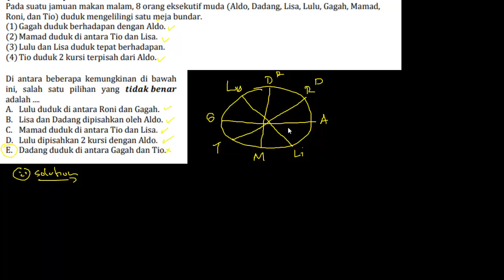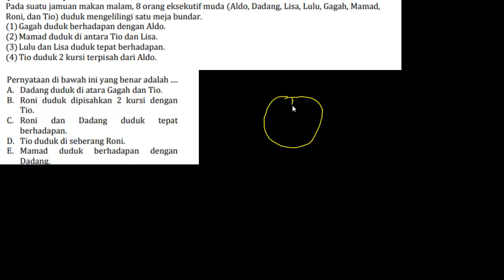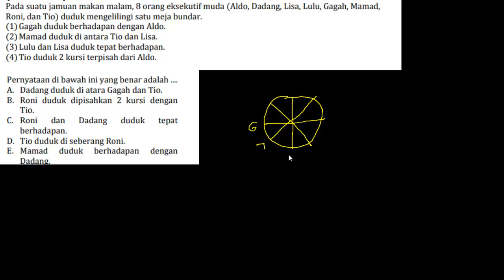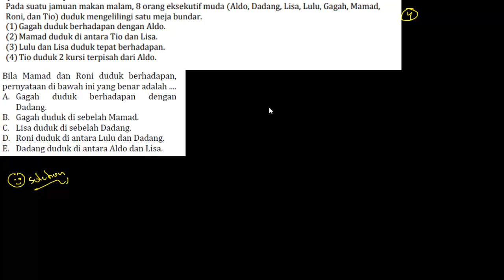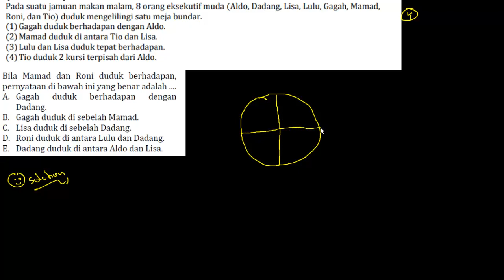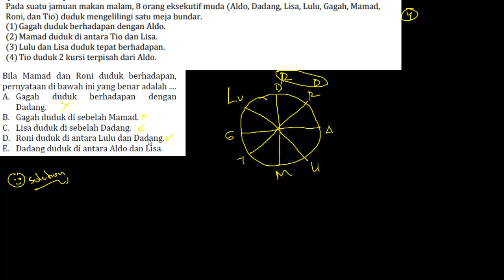Prediksi Soal Latihan dan Pembahasan PPPK 2021 - TES BAKAT SKOLASTIK PENALARAN ANALITIK (Part.116)